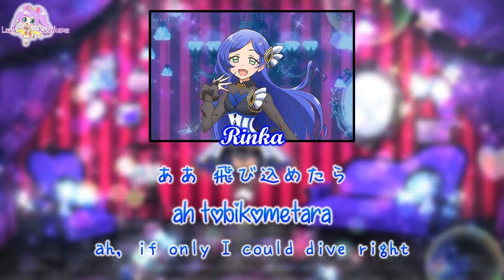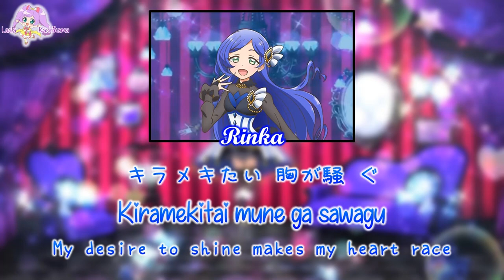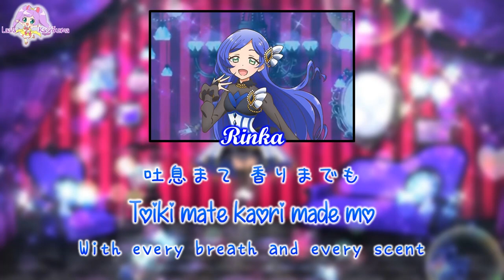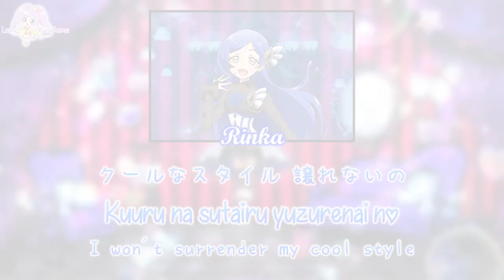Sparkling Awakening☆Reincarnation｜Rinka Aoba ｜FULL+LYRICS[ROM/KAN/ENG]｜Kiratto Pri☆Chan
Next video: Yuuki wa doko ni? Kimi no Mune ni!

-requested song-

Hi guys Tick Tock・Magical・Idol Time! had been partially blocked by youtube so some countries can't watch it (；′⌒`)

Sparkling Awakening☆Reincarnation (キラリ覚醒☆リインカーネーション) is a solo song sung by Rinka Aoba, and it was first performed in episode 15.

Singers:
♬ Rinka Aoba (CV.Nanami Atsugi)
♩ 青葉りんか (CV.厚木那奈美)

Anime Debut:
Kiratto Pri☆Chan  Episode 15 - Rinka Tried It!

Album: Kiratto Pri☆Chan♪ Song Collection ~2nd Channel~
Tracklist: 1.Sparkling Awakening☆Reincarnation
Released Date: December 5, 2018